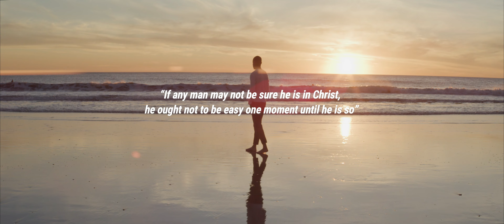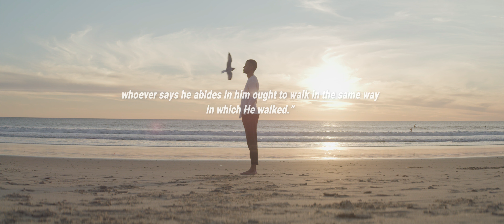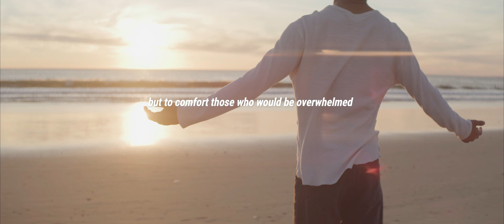Confident That You Belong to God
We can be confident that in Christ we can know for sure that we belong to God. Friends, we can know for sure! This doctrine of assurance was given not to satisfy guilty consciences, but to comfort those overwhelmed by a guilty conscience that Jesus wiped clean. God saved us through Jesus' redemptive work on the cross, and paid the ultimate price, to bring us into the family of God. In Jesus, through Jesus, we can know for sure that we are saved.

►An original video created by Lion and Lamb Media

       ⬛ Footage licensed through Motion Array and Filmpac